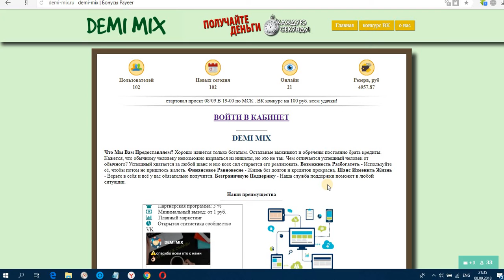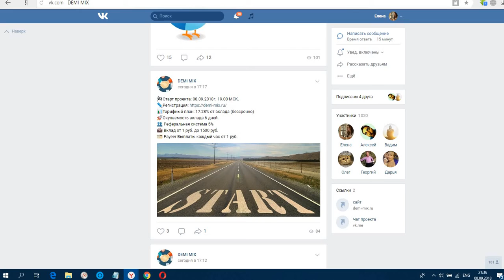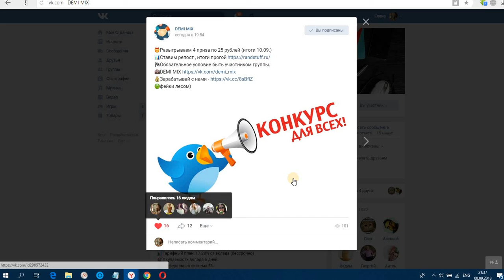БОНУСНИК! DEMI MIX Бонус к скорости + 1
Старт проекта 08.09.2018г. 19.00 МСК.
Тарифный план: 17.28% от вклада (бессрочно)
Окупаемость вклада 6 дней.
 Реферальная система 5%
 Вклад от 1 руб. до 1500 руб.
 Payeer Выплаты каждый час от 1 руб.